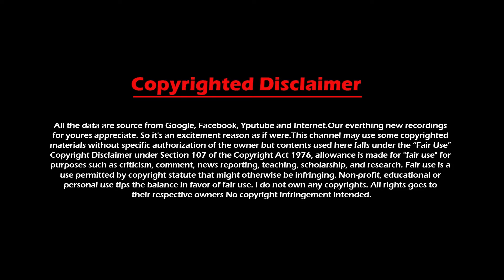Top 10 Most Powerful People Rank in The World★2020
10. Larry Page
9. Narendra Modi
8. Mohammed bin Salman Al Saud
7. Bill Gates
6. Pope Francis
5. Jeff Bezos
4. Angela Merkel
3. Donald Trump
2. Vladimir Putin
1. Xi Jinping